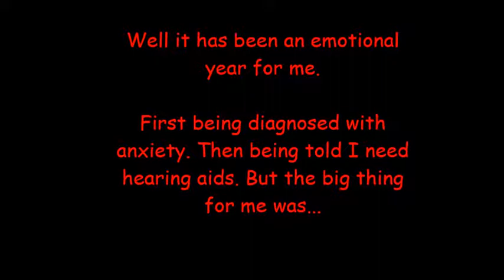XMAS ADVERT 2018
Here is my Christmas advert! Hope you all have a Merry Christmas!